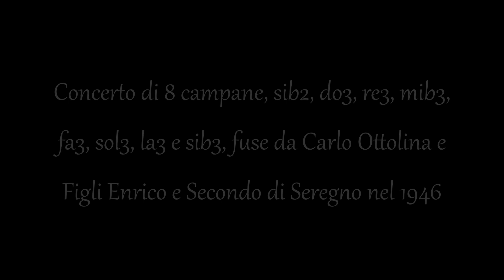Campane di Appiano Gentile (CO) - Chiesa prepositurale di S. Stefano Protomartire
Concerto (ai minuti 2:26 e 11:39 con Zoom H4n Pro) di 8 campane, sib2, do3, re3, mib3, fa3, sol3, la3 e sib3, fuse da Carlo Ottolina e Figli Enrico e Secondo di Seregno nel 1946 - Segno prima della S. Messa nella ricorrenza del cinquantesimo di ordinazione sacerdotale di Mons. Erminio Villa - 9 giugno 2024, h. 10.00 - Musica di Massimo Dei Cas -